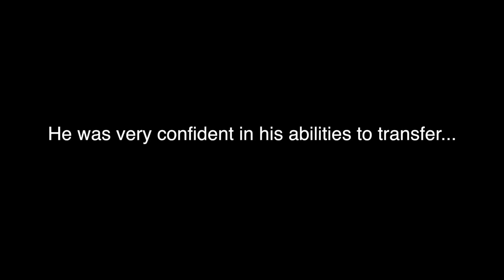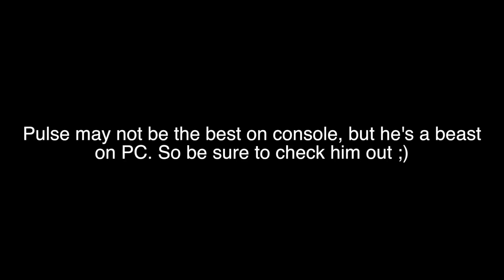PC Diamond RAGES on Console - Funny Moments - Rainbow Six Siege | yo_boy_roy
Over confident PC diamond tries out console and struggles... A LOT. Very salty, angry, and loud reaction as he becomes frustrated with the difficult controls. When PC diamonds play on console.

Headset: P12 Turtle Beach/ Blue Lola
Controller: SCUF 4PS Infinity pro/ Basic XB controller

Sensitivity
PC: vert 14, horizontal 14, ads 63, dpi 400
PS4: vert 53, horizontal 60, ads 36, deadzones 5
XB: vert 36, horizontal 42, ads 40, deadzones 5